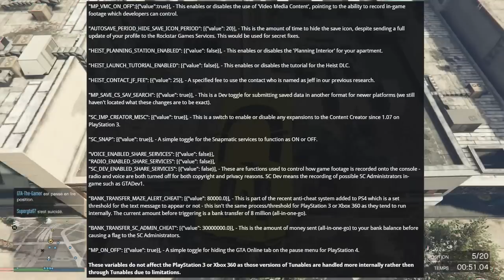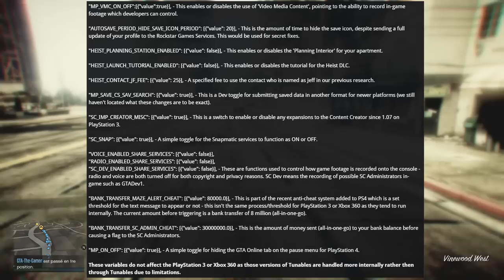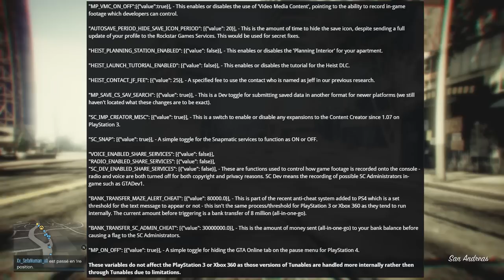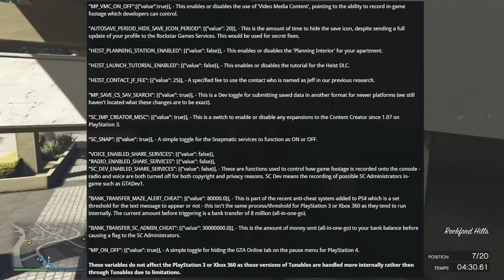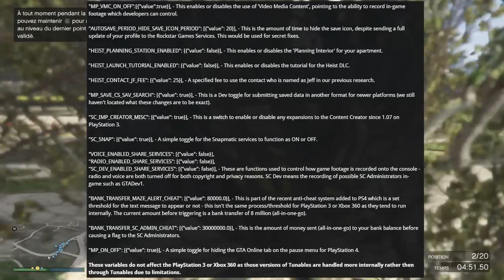GTA 5 ONLINE : NOUVEAUTES SUR LES BRAQUAGES & SUR LA MAINTENANCE ! - GTA 5 GAMEPLAY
Nouveautés sur les Braquages !  =D
Vous avez aimé ?

Salut à tous ! Dans cette vidéo je vais vous montrer quelques nouveautés qui ont été apporté depuis la maintenance de mardi !  =)

✰  Si tu as lu la description, met " GTA 5 " en commentaire !  ✰

● ● ●  PLAYLIST FAVORITES ! ● ● ●

- Des T-shirts en mode " GTA " !